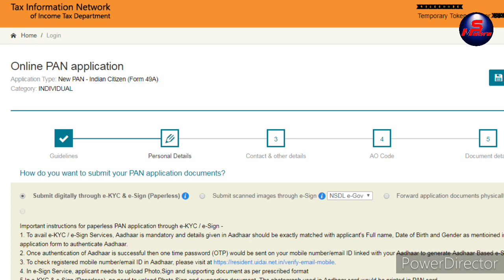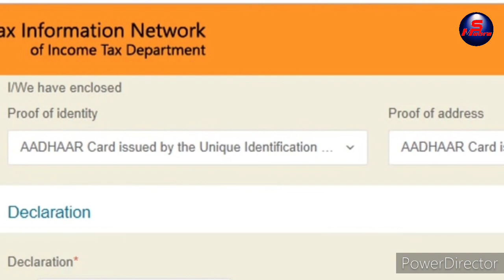How to Change Address in Pan Card Online: Pan Card Mai New Address Update Kaise Kare online,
Pan card mai New address update ke liye Aap ke hi name ka New address proof documents hona chahiye jiske through aap apne pan card mai correction form choose karke aur address proof upload karke ya nsdl ko by post sent karke kara sakte ho.

My Tripod with Mobile Clip Holder Bracket